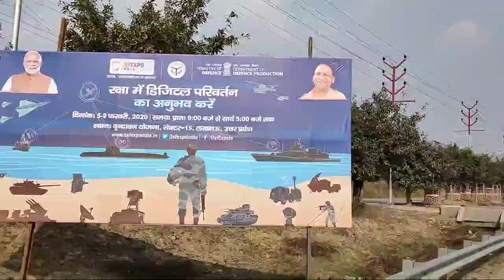Lucknow as Dubai, Kia Carnival & Luxury Car's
Ye video me humne RR 310 ride karte huwe defence expo ki jankari di hai aur Lucknow ko dikaya hai. Jismein Shahid path highway per aane wali sabhi chijon ko dikhaya hai jaise medanta,112, Police headquarter, international stadium, cinepolis, BBD tower, avadh bus station hai. Hum Kia k showroom per gaye hain jaane Kia Carnival limousine ki jhalak dikhai aor uske bad SSK cars main second hand luxury cars ko dikhaya hai jinme Mercedes car bhi hai jo red colour me hai.

My Mobile Realme X2
My Bike - TVS Apache RR 310